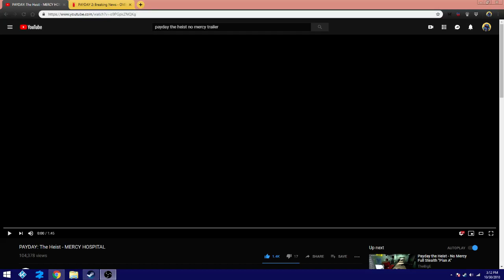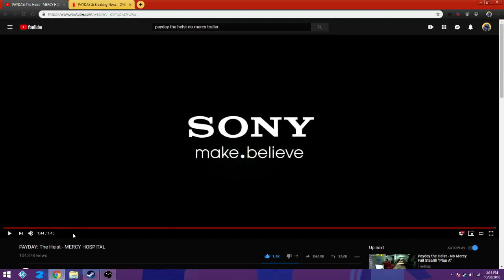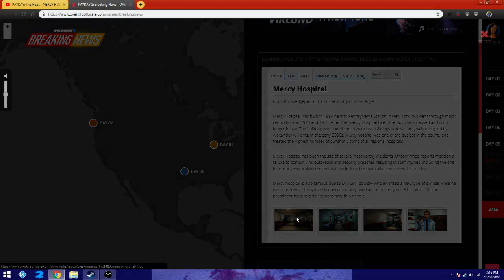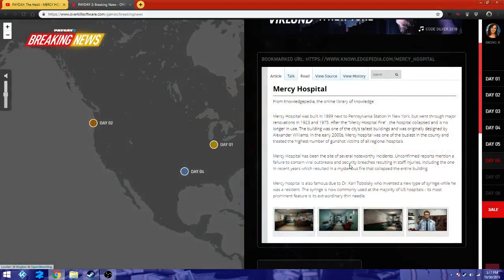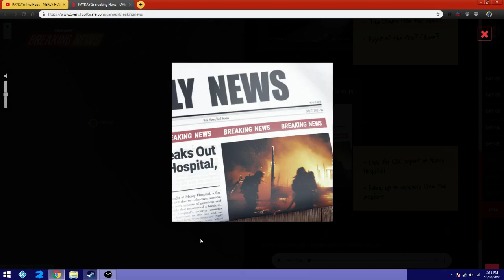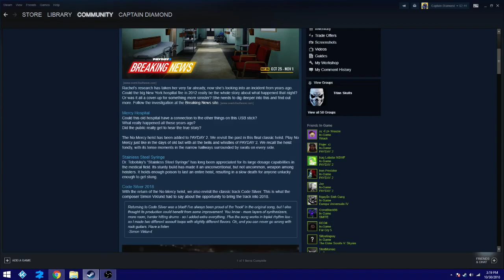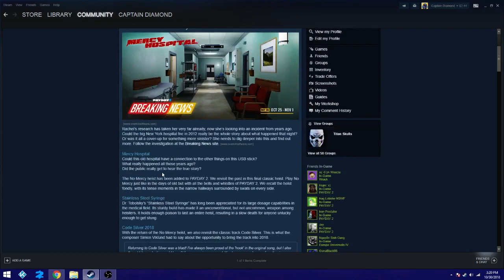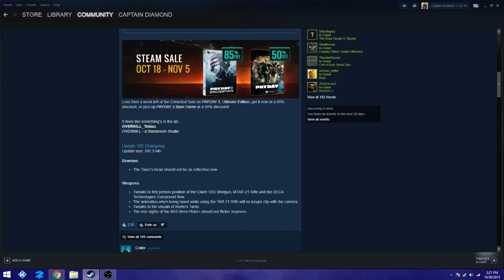Payday 2 Breaking News/Crimefest 2018 Day 6....Why?...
It can't be canon.

Note: Due to Overkill's choice to change the file type of the pictures, I can't use them at this time.

Links